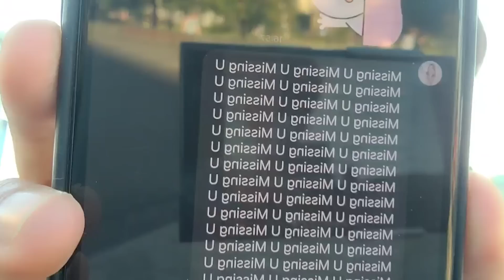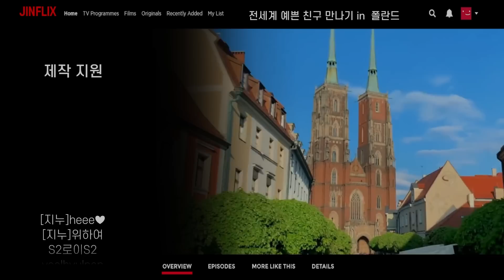36살 한국남자가 예쁜 여성분의 연락처를 물어본다면? Poland 🇵🇱 9부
【에스토니아 🇪🇪 생방송 21:00 】

polish culture